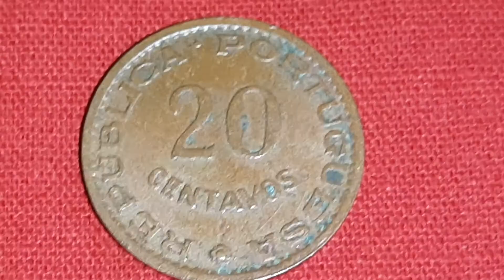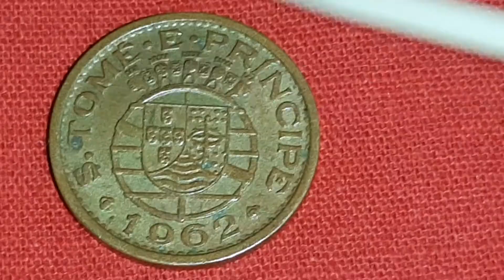20 centavos bronze coin of 1962 of Sao tome and principe islands of Portuguese rule